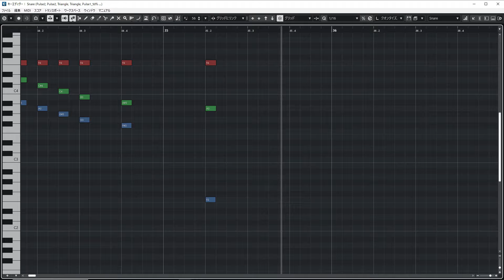【MIDI】果てしなき世界 - ドラゴンクエストⅡ悪霊の神々 / Endless World - DRAGON QUEST II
■楽曲名
果てしなき世界 Endless World

■作曲者
すぎやまこういち Koichi Sugiyama

■使用音源
YMCK/Magical 8bit Plug2

EASTWEST/SPACES II